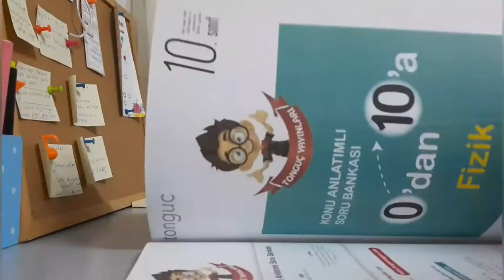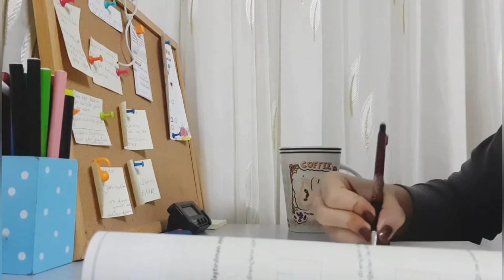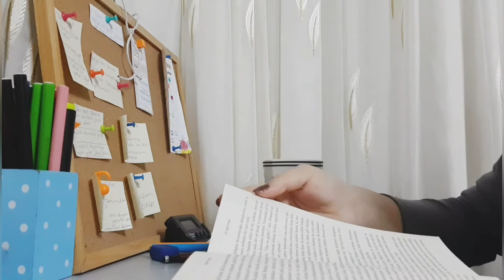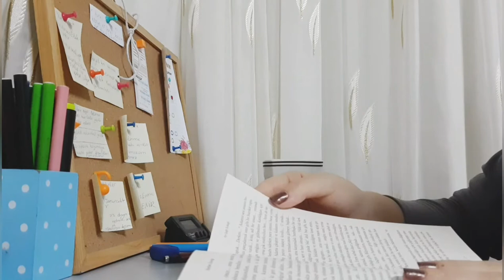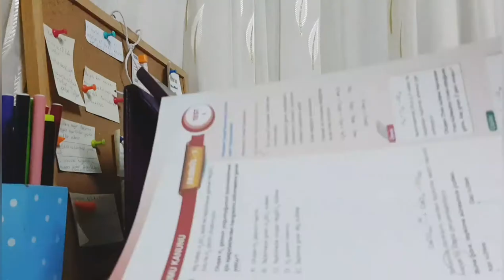ünlü olacak kız Sessiz Ders Çalışma Vlogu #1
HELLLOOOĞĞ

Şimdi siz videomu izleyin benim buyuk hayallerimden biri ünlü bir youtuber olmak yani olmaz tamam ama belkiii olur...
Ben şimdi buraya 1 yıl boyunca uğramamak şartıyla gidiyorum 1 abone 1 beğeni sizi mutlu etmez belki ama ben dünyanın en mutlu insani olabilirim. 1yıl sonra geldiğimde ünlü olmak dilegi ile 💖🍀